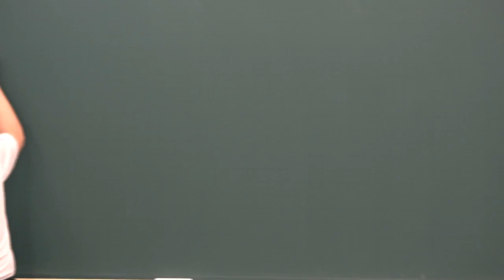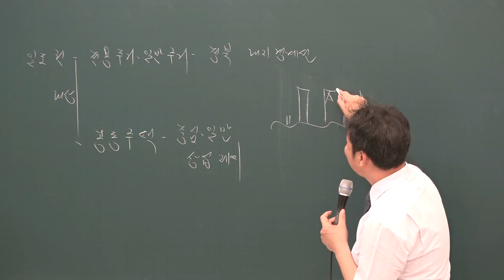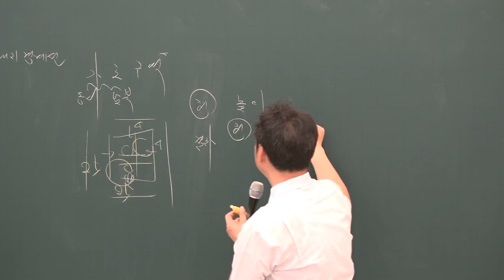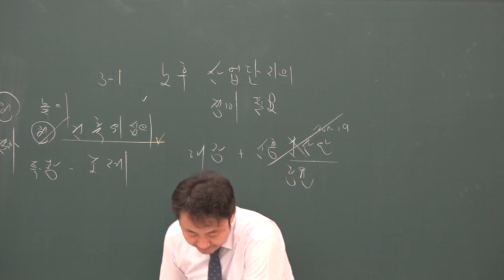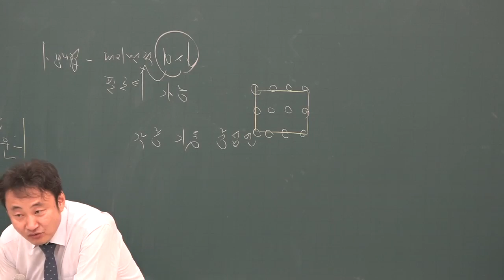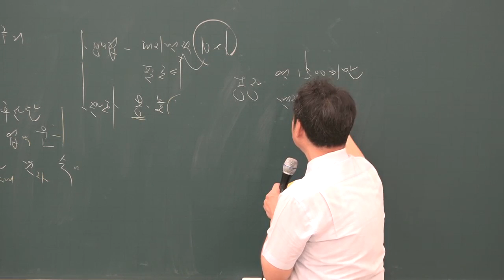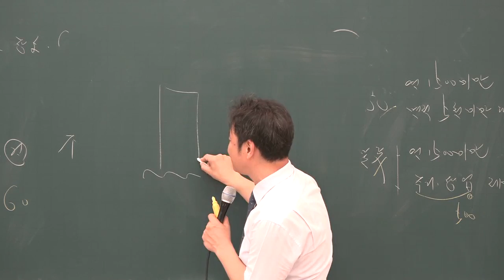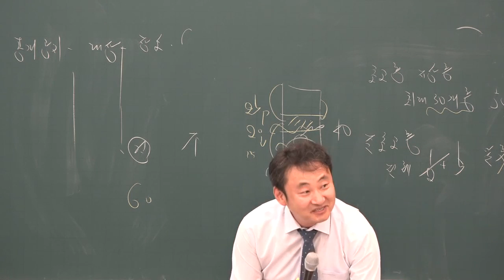[공전무] 2019년 공인중개사 부동산공법 심화이론 6-28